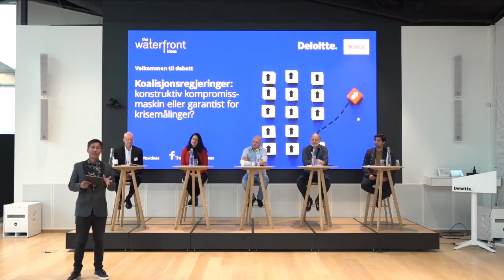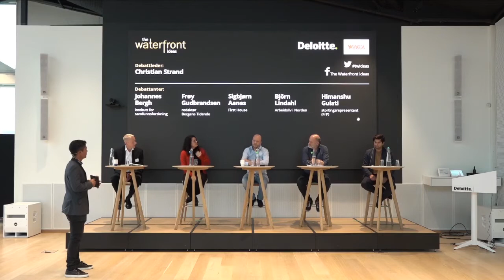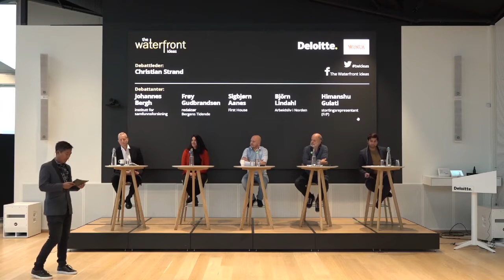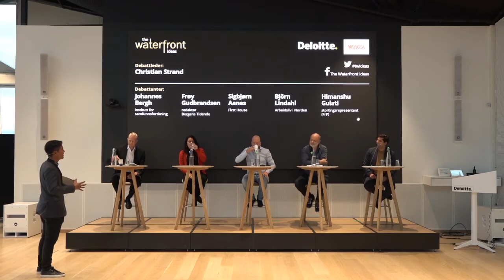Koalisjonsregjeringer = effektiv kompromissmaskin?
Det koster å inngå kompromisser og sitte i regjering. SV, Sp, Krf, Venstre og Frp har alle smakt på slitasjeskadene en samarbeidsregjering kan medføre. Allikevel har koalisjonsregjeringer vist seg svært styringsdyktige. Selv om Erna Solberg har takhøyde for partienes behov for å synliggjøre egen politikk, har det kostet dyrt. Er åpen krangling et bevis på raushet eller mytteri?
Frp fikk nok - er livet i opposisjon den sikreste måten å beholde velgere på? Prioriterer de små regjeringspartiene egen oppslutning over ansvaret det er å styre landet? Og hvorfor er det så fordømt vanskelig å samarbeide i politikken når andre deler av samfunnslivet ser ut til å få det til?

22. arrangement i regi av The Waterfront Ideas, en ikke-kommersiell debattarena med enkeltarrangementer som avholdes hos Munchmuseet eller i Deloittehuset i Oslo. Arrangementet ble avholdt den DATO.

Innledere:
Johannes Berg, valgforsker ved institutt for samfunnsforskning, UiO
Frøy Gudbrandsen, redaktør Bergens Tidende
Sigbjørn Aanes, rådgiver, tidligere statssekretær for statsminister Erna Solberg
Björn Lindahl, tidl. korrespondent fra Svenska Dagbladet, sjefsredaktør for Arbeidsliv i Norden